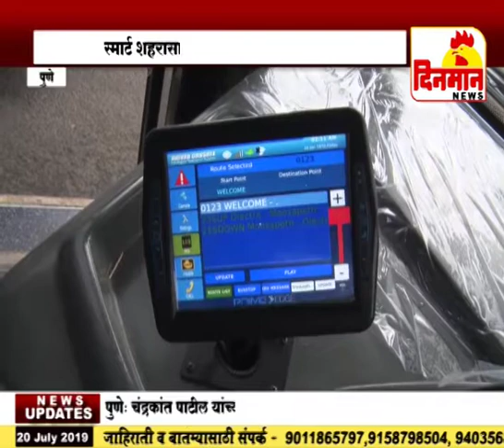स्मार्ट शहरासाठी स्मार्ट इलेक्ट्रिक बस